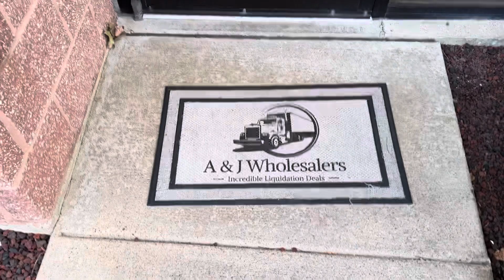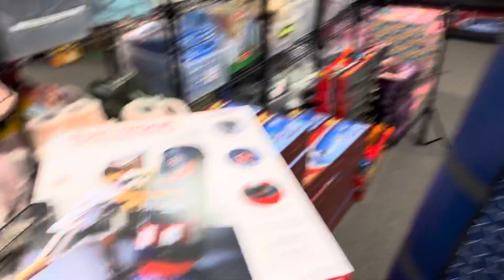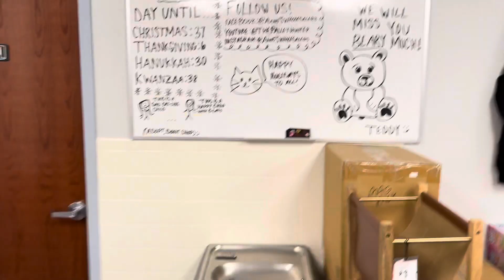Retail store tour November 2022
Guys, you asked us for a video of the store so here it is this is the items that we will have in our store for the sale this Friday.￼